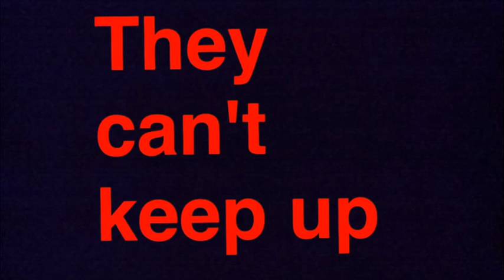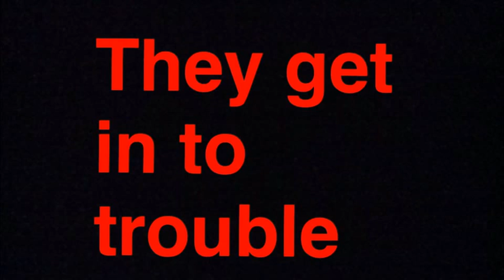Screech owls book trailer